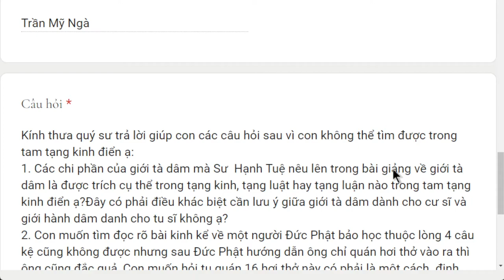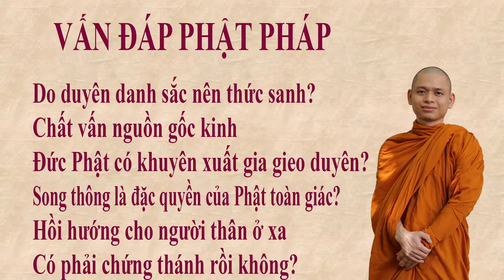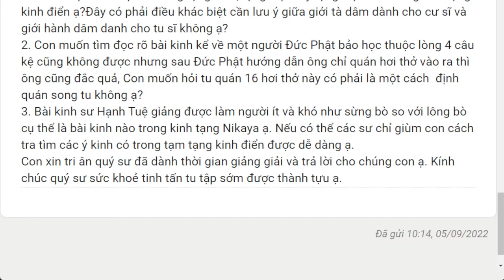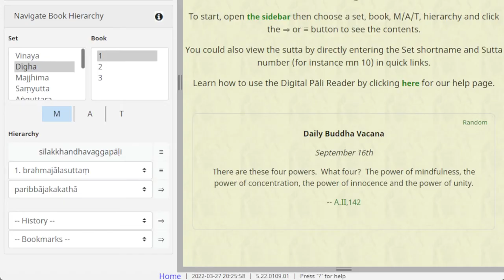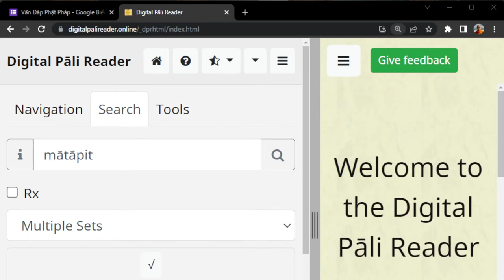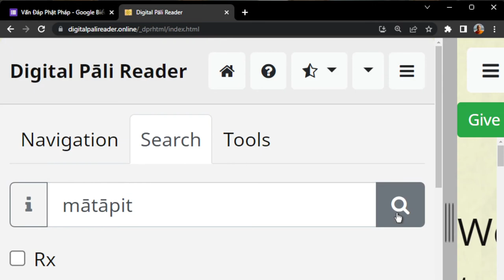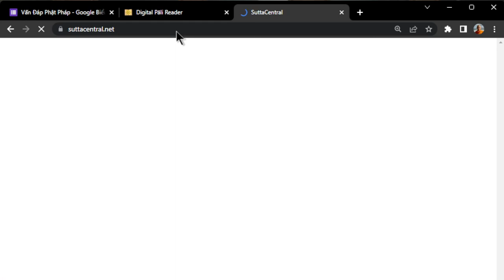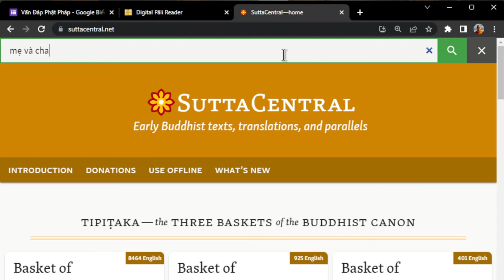1571. Chất vấn nguồn gốc kinh